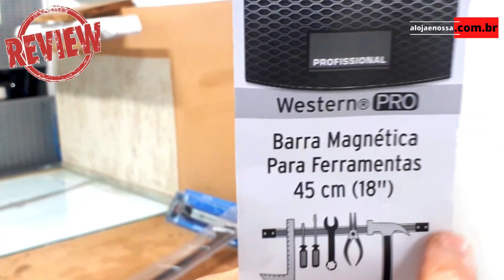Barra Magnetica Da Westerne Ferramentas Uso Universal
Link nos comentário fixado: